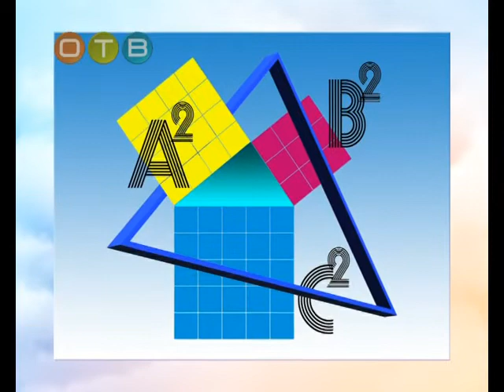Моя планета Выбор профессии